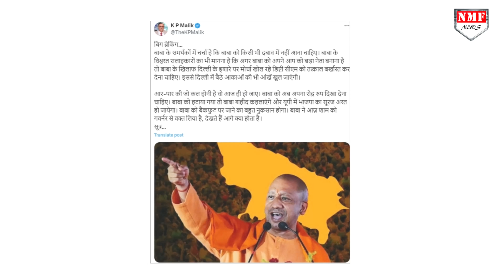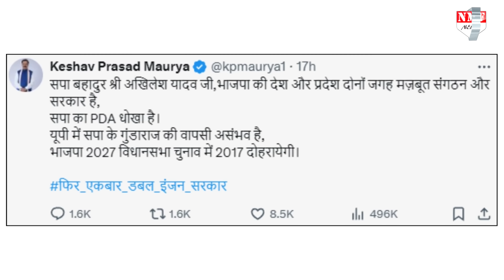योगी की खिलाफत करने वालों का गुस्से में मोदी ने कर दिया इलाज!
यूपी में साजिश किसने रची इस बात का खुलासा भूपेंद्र चौधरी ने प्रधानमंत्री मोदी के सामने खुलासा कर दिया है, और अब यूपी में होने वाले उपचुनाव के बाद यूपी में कई मंत्रियों पर गाज गिर सकती है